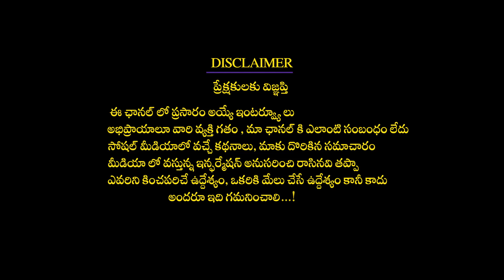అగ్ని సాక్షిగా ప్రమాణం చేయడం అంటారు ఎందుకు?Dharmapatham